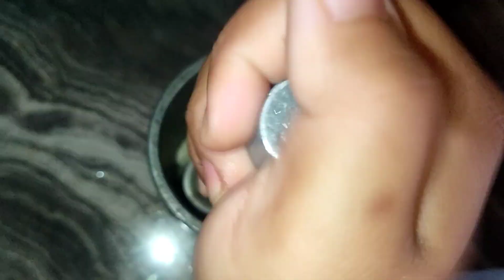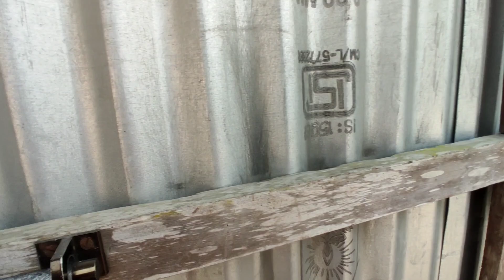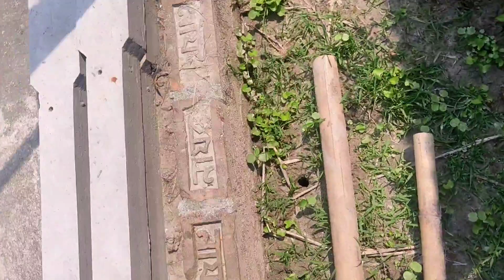Dinwi jase jananwi gamwnbw arw lugwipinnai 🤤Pork meat🤤 oma bedor boroni kaja🤤